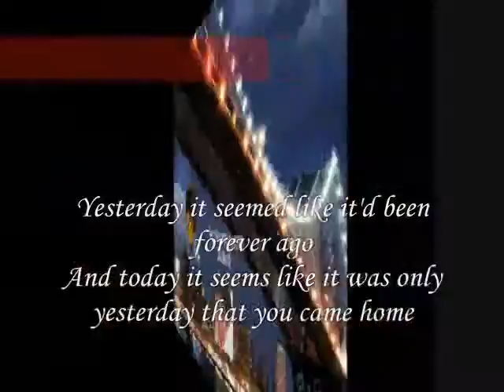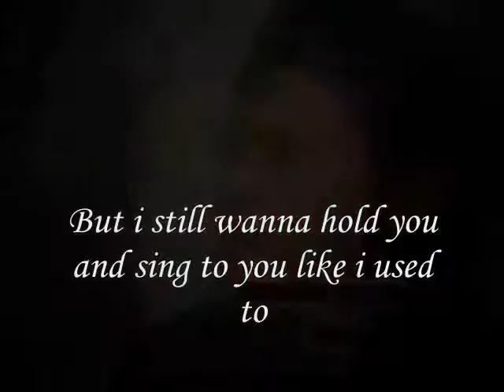i still wanna hold you,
do.
do so
Money is an excellent servant, but the host
very bad.